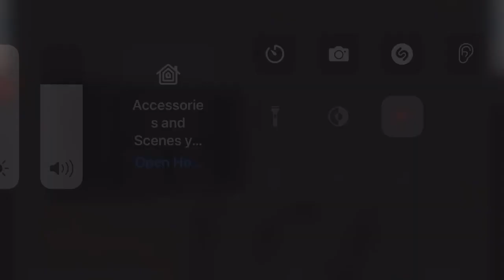Abc circa ident 4